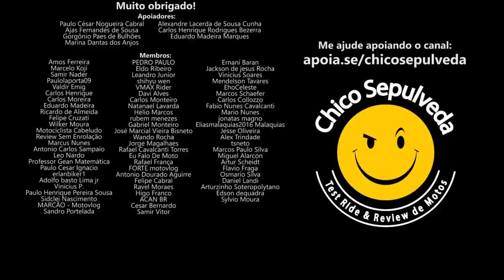VOCÊ é a Salvação do MERCADO DE MOTOS no Brasil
Black Boots
Calçados com estilo, conforto e segurança